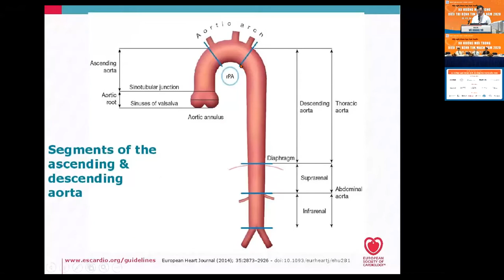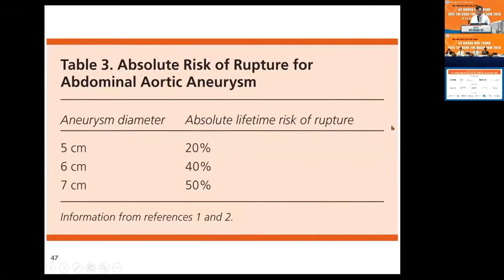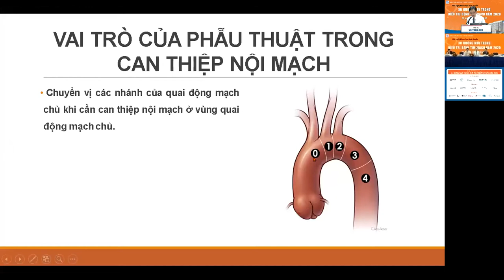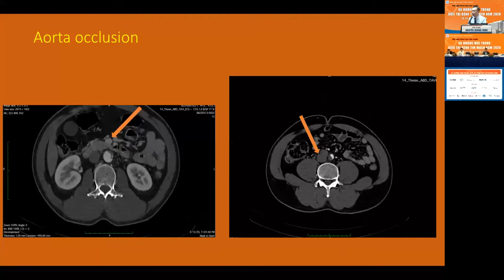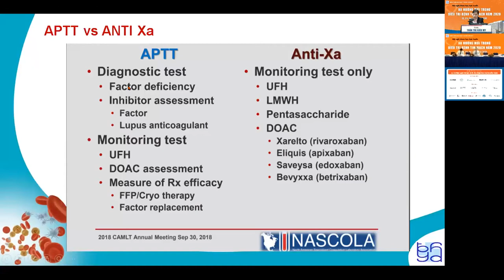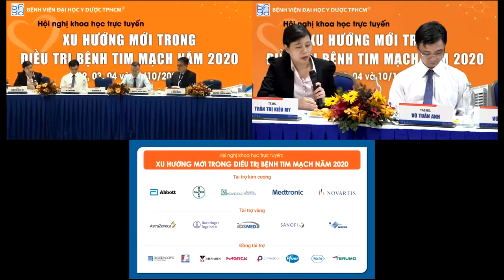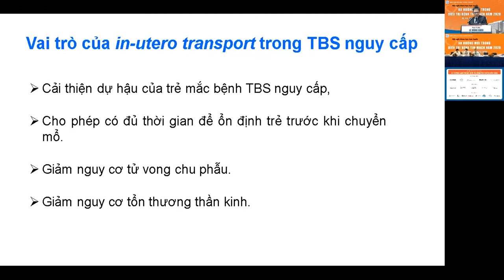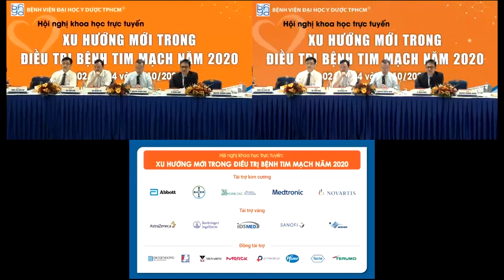W2 Phien 7 Main Ngay 10 10 2020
Hội nghị khoa học “Xu hướng mới trong điều trị bệnh tim mạch năm 2020” TRỰC TUYẾN trên nền tảng ZOOM vào ngày 02 – 04/10/2020 và 10/10/2020. Với 116 bài báo cáo trực tuyến của các chuyên gia đầu ngành trong lĩnh vực tim mạch và chuyển hóa của Việt Nam